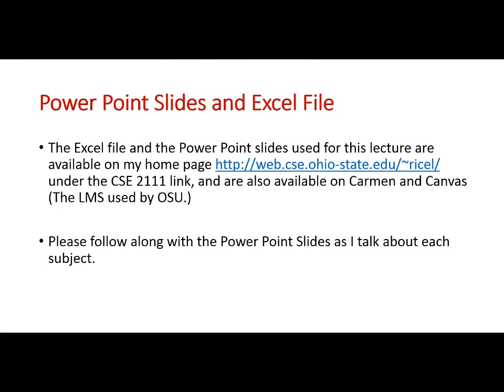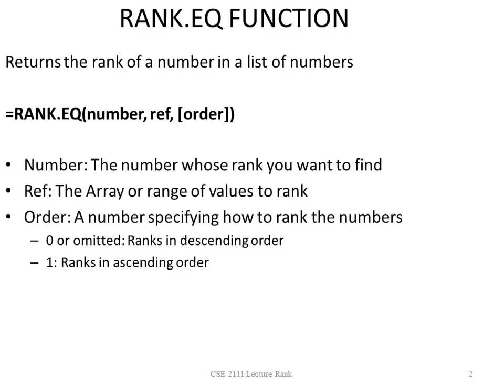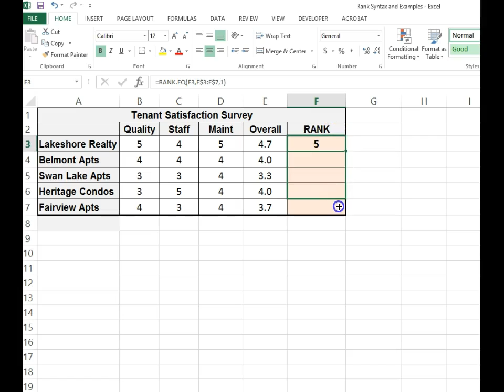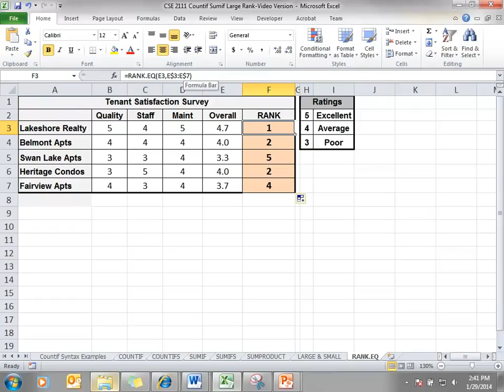CSE Lecture Rank